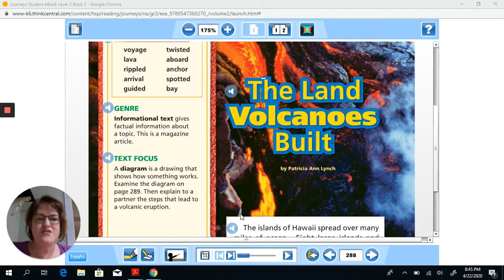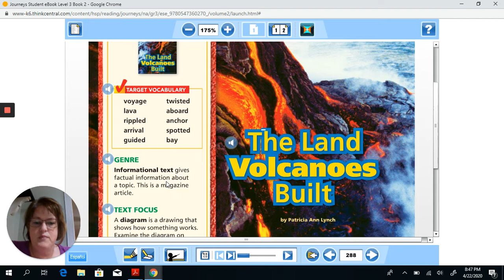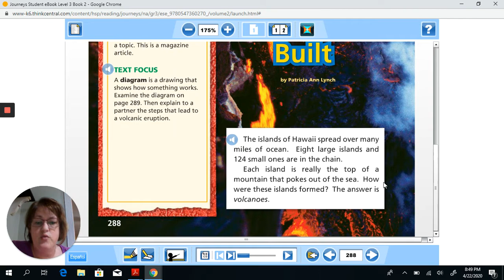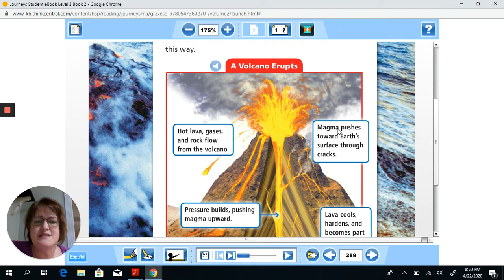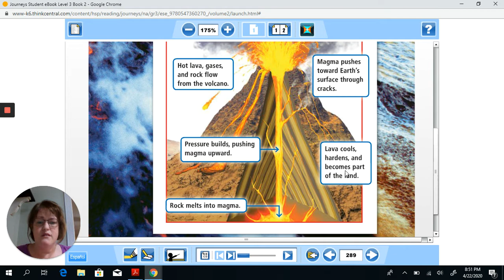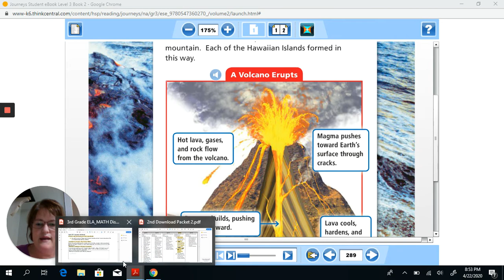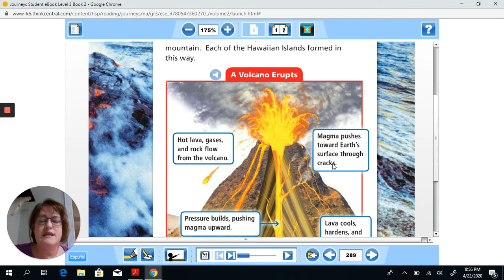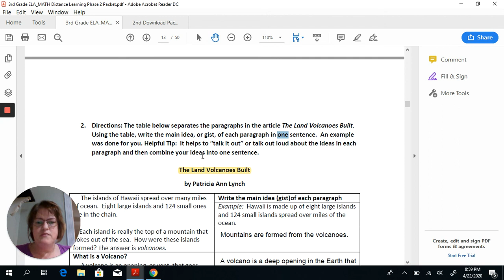April 23 Part 1 The Land Volcanoes Built